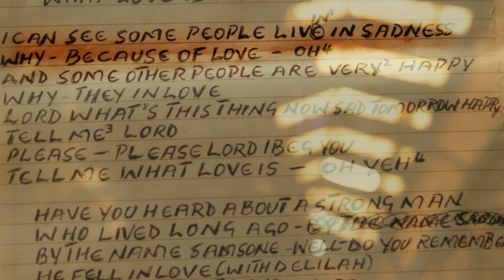What's Love by The Cranes (Music video)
The Cranes, legendary Ugandan band of the 70's, are back!
Music video shot & produced by Cyril Ducottet & Michiel van Oosterhout

This video contains excerpts of the documentary "Bwana Jogoo: the ballad of Jessy Gitta".

Cameras used: Panasonic Lumix GH3 & GH4 with Leica 25mm , Olympus 45mm and Lumix 14mm